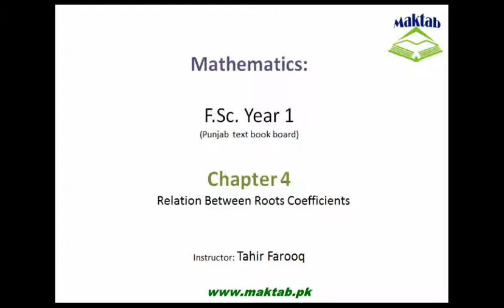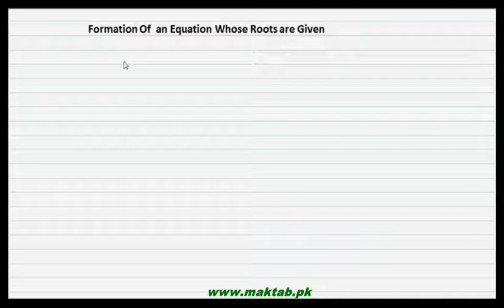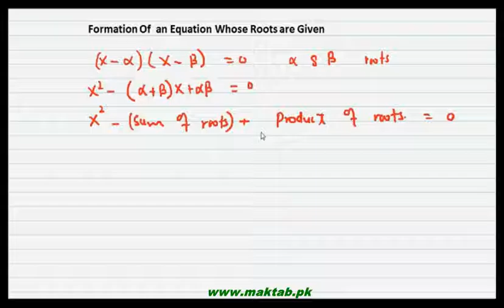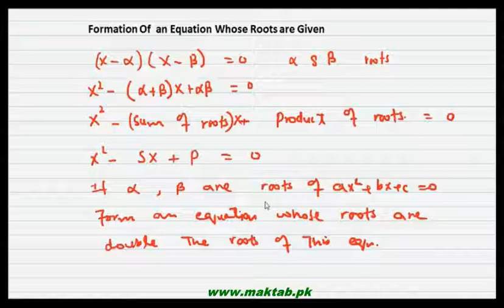FSc Math Book1, CH 4, LEC 22: Relation Between Roots & Coefficients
This video lecture from Quadratic Equations (F.Sc. first year Mathematics) covers: The relation between the roots and coefficients of a given quadratic equation. It involves the use of the coefficients of a standard quadratic equation to obtain the roots directly. Find more e-learning material and educational video lectures in Urdu at maktab.pk. These videos are free to use for promotional and commercial purpose by keeping the credits to Maktab.